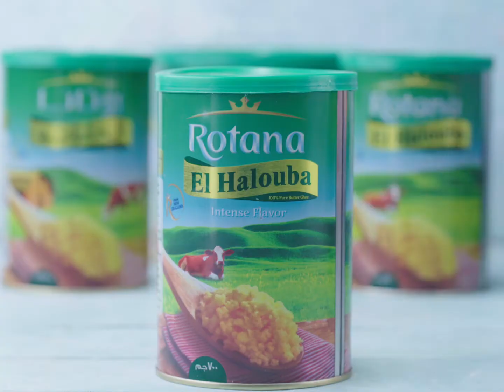Egyptian Fatteh With Moozah - فتة مصري بالموزة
أسهل وصفة للفتة المصري بالموزة
اتفرج على وصفات أكتر من هنا